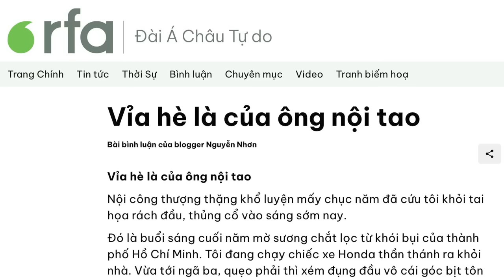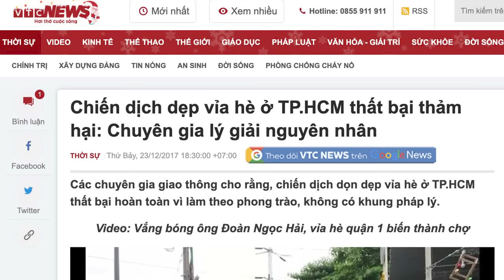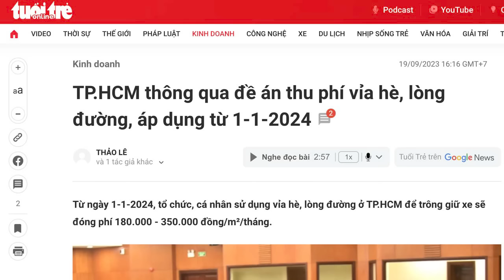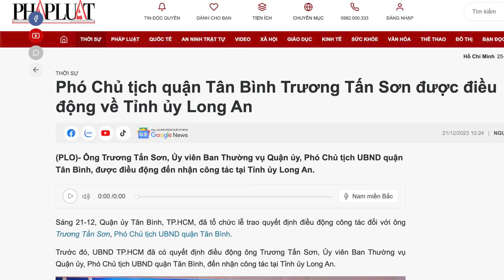Băng "Cờ đỏ" chuẩn bị giật miếng ăn khỏi miệng con hổ đói!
Từ ngày 1/1/2024, thành phố Hồ Chí Minh sẽ thu phí lòng, lề đường, theo một Nghị quyết đã thông qua hồi cuối tháng 9/2023. Việc này sẽ đụng chạm đến lợi ích to lớn của hàng nghìn hộ kinh doanh mặt tiền, trong đó có bộ phận không nhỏ là cán bộ, quan chức. Với bản chất của chế độ này, giật cái vỉa hè ra khỏi hàm răng các quan, cũng chính là giật miếng thịt trong miệng con hổ đói. Đều bất khả thi!